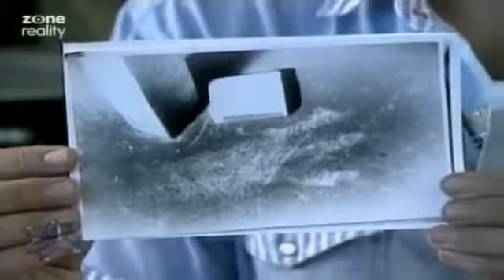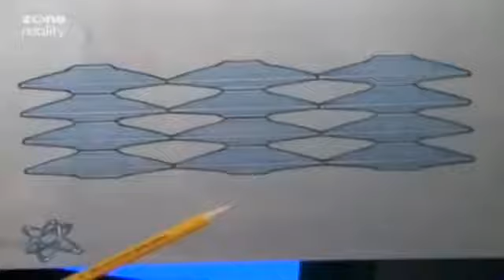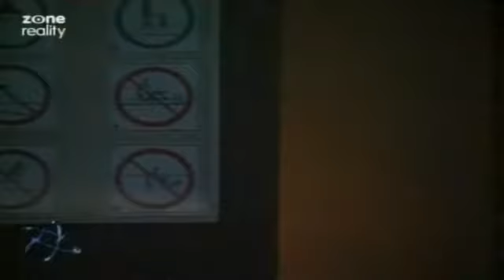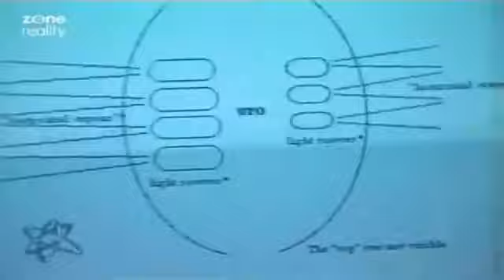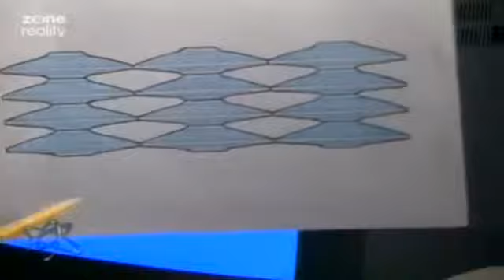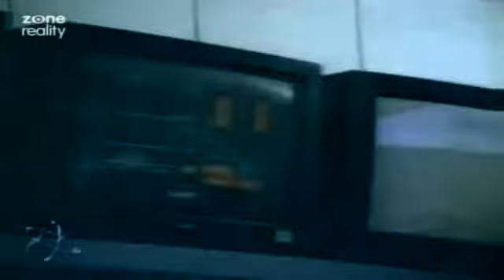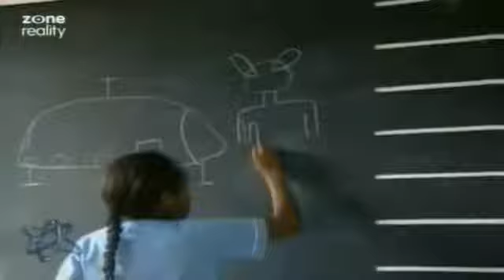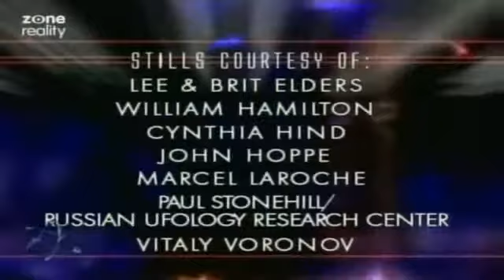Cíl Země Nevysvětlitelné záhady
Záhady a dokumenty